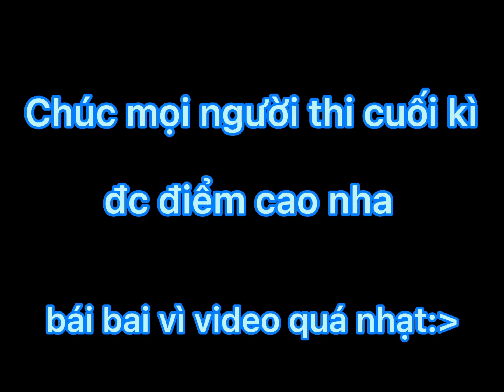Khi lớp tôi đc nghỉ hè belike....|by CindyGaming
Okay okay this is  my first video so don’t mind this